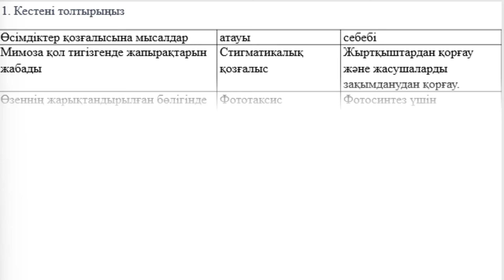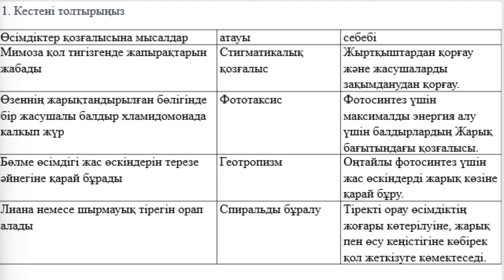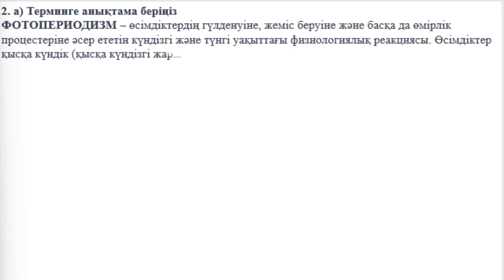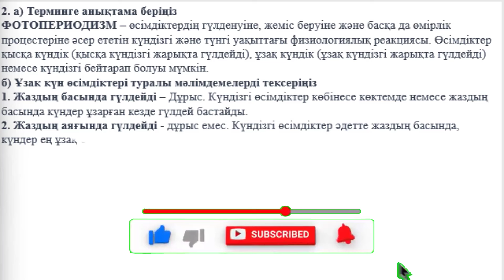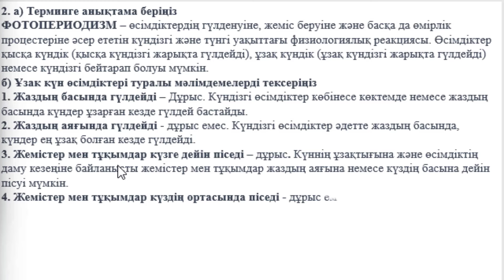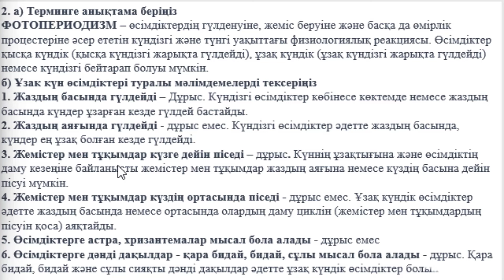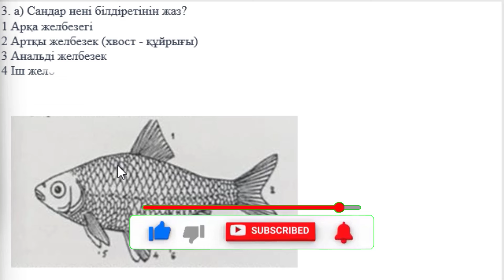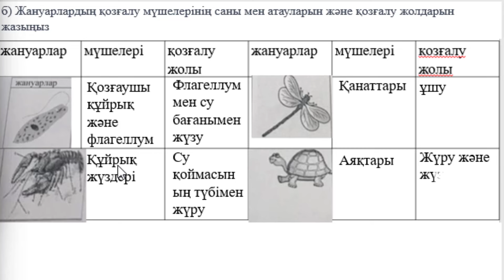7 сынып Биология 3 тоқсан БЖБ 3 2 Қозғалыс 1 нұсқа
7 сынып Биология 3 тоқсан БЖБ 3 2 Қозғалыс 1 нұсқа

7 сынып Биология БЖБ 3/2 Қозғалыс 1-нұсқа
Тапсырма
1. Кестені толтырыңыз
Өсімдіктер қозғалысына мысалдар атауы себебі
Мимоза қол тигізгенде жапырақтарын жабады Стигматикалық қозғалыс Жыртқыштардан қорғау және жасушаларды зақымданудан қорғау.
Өзеннің жарықтандырылған бөлігінде бір жасушалы балдыр хламидомонада калкып жүр Фототаксис Фотосинтез үшін максималды энергия алу үшін балдырлардың Жарық бағытындағы қозғалысы.
Бөлме өсімдігі жас өскіндерін терезе әйнегіне қарай бұрады Геотропизм
 Оңтайлы фотосинтез үшін жас өскіндерді жарық көзіне қарай бұру.
Лиана немесе шырмауық тірегін орап алады Спиральды бұралу Тіректі орау өсімдіктің жоғары көтерілуіне, жарық пен өсу кеңістігіне көбірек қол жеткізуге көмектеседі.

2. а) Терминге анықтама берініз ФОТОПЕРИОДИЗМ –
а) Фотопериодизм-өсімдіктердің гүлденуіне, жеміс беруіне және басқа да өмірлік процестеріне әсер ететін күндізгі және түнгі уақыттағы физиологиялық реакциясы. Өсімдіктер қысқа күндік (қысқа күндізгі жарықта гүлдейді), ұзақ күндік (ұзақ күндізгі жарықта гүлдейді) немесе күндізгі бейтарап болуы мүмкін.
б) Ұзак күн өсімдіктері туралы мәлімдемелерді тексеріңіз
1. Жаздың басында гүлдейді
2. Жаздың аяғында гүлдейді
3. Жемістер мен тұқымдар күзге дейін піседі
4. Жемістер мен тұқымдар күздің ортасында піседі
5. Өсімдіктерге астра, хризантемалар мысал бола алады
6. Өсімдіктерге дәнді дақылдар - қара бидай, бидай, сұлы мысал бола алады
Ол жаздың басында гүлдейді-жаздың басында гүлдейді. Күндізгі өсімдіктер көбінесе көктемде немесе жаздың басында күндер ұзарған кезде гүлдей бастайды.

Жаздың соңында гүлдейді - дұрыс емес. Күндізгі өсімдіктер әдетте жаздың басында, күндер ең ұзақ болған кезде гүлдейді.

Жемістер мен тұқымдар күзге дейін піседі-мүмкін жемістер мен тұқымдар күзге дейін піседі. Күннің ұзақтығына және өсімдіктің даму кезеңіне байланысты жемістер мен тұқымдар жаздың аяғына немесе күздің басына дейін пісуі мүмкін.

Жемістер мен тұқымдар күздің ортасында піседі - дұрыс емес. Ұзақ күндік өсімдіктер әдетте жаздың басында немесе ортасында олардың даму циклін (жемістер мен тұқымдардың пісуін қоса) аяқтайды.

Өсімдіктердің мысалдары-астера, хризантемалар-дұрыс емес. Астерлер мен хризантемалар - қысқа күндік өсімдіктер.

Өсімдіктердің мысалдары-дәнді дақылдар-Қара бидай, бидай, сұлы-дұрыс. Қара бидай, бидай және сұлы сияқты дәнді дақылдар әдетте ұзақ күндік өсімдіктер болып табылады.
3. а) Сандар нені білдіретінін жаз?
1 Арқа желбезегі
2 Артқы желбезек (хвост - құйрығы)
3 Анальді желбезек
4 Іш желбезегі (брюшные плавники)
5 Кеуде желбезегі

б) Жануарлардың қозғалу мүшелерінің саны мен атауларын және қозғалу жолдарын жазыңыз.
жануарлар мүшелері қозғалу жолы жануарлар мүшелері қозғалу жолы
  Қозғаушы құйрық және флагеллум Флагеллуммен су бағанымен жүзу
 Қанаттары Ұшу
  Құйрық жүздері Су қоймасының түбімен жүру   Аяқтары  Жүру және жүзу